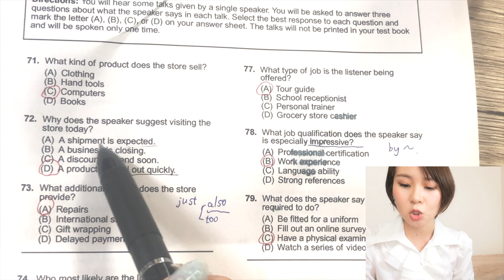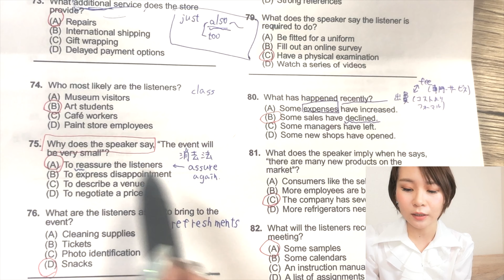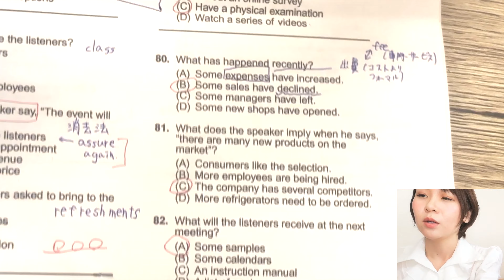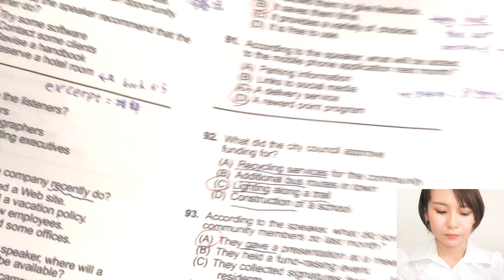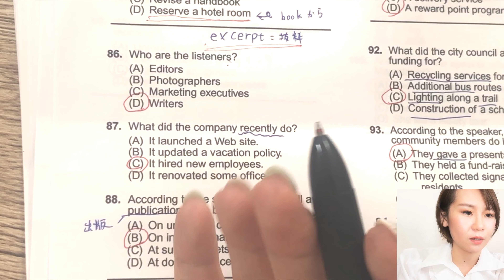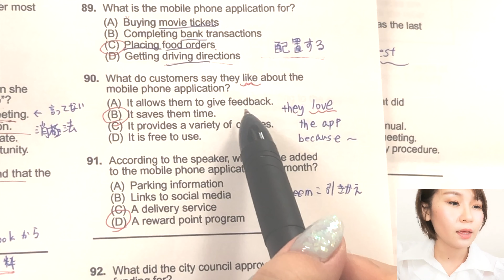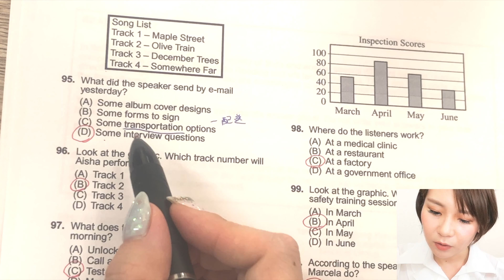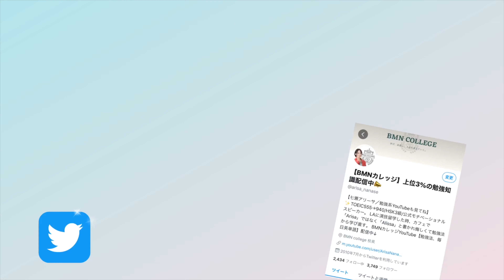【期間限定】TOEIC公式みんなで模擬受験「toeic940点によるpart4解説動画」（英語勉強法）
先日のオンラインで開催されたTOEIC公式模試の解説動画です。
動画を出すにあたり、TOEIC公式に問い合わせ収益化なしで解説動画を出すことにしました。
公式の動画が終了される８月末までの限定公開にさせていただきます。

＊Twitterにてリクエストが多かったpart4/5/6の解説になります。
part5と6の解説動画はTwitterにて限定URLをツイートしますのでそこから見てください。↓

メンタリストDaiGoさんの弟子歴5年
【七瀬アリーサのBMNカレッジ】
B:勉強  M:マニア N:七瀬
がお届けする「実践的勉強法やマインドの持ち方」など知的好奇心を満たし
人生を変えていくための勉強系Youtubeチャンネル。

得意分野：TOEIC/英語/モチベーション
TOEIC555→940点
HSK３級(中国語ゼロから３ヶ月で取得)
IAP認定公式モチベーショナルスピーカー
ドッグトレーナー初級

私のTOEICオリジナル教材Udemy
「9万回視聴！TOEIC940点者によるTOEIC集中ゼミ」はこちら▽
（毎月変わります。2021年４月まで)

LINEの「友達登録または公式アカウント検索」にてこのIDを入れて検索▽

College（カレッジ)ってColleague(同僚/仲間)が元になってるんだって！
そんな「勉強を頑張っている・学ぶことが好き・効率よく勉強したい」人のための
ぜひ一緒に学んで成長していきましょう！
（登録してから何年かで○期生とカウントしてね）

今の私のゴール →　「BMNカレッジ生10万人を達成し、勉強で人生変わる人を排出する。」

 時間もお金も才能もない…大丈夫、やり方がある。

初めてアメリカに行った時、コーヒーショップで書かれた名前が「Arisa」でなく「Allisa」でした。一時は英語恐怖症にまでなった私ですが、悔しくて【勉強法】から学び直しました。

その結果、TOEIC555点だった私が3%しか取れないと言われている900点越えができ、
中国語ゼロから３ヶ月でHSK３級を取得。全てに通じる勉強の法則を体得する。

  @ちびアリのオトナ女子寮【BMN College 2ndチャンネル】

❤️メンタリストDaiGoさんの動画を４年見てきてどんな変化があったのか？